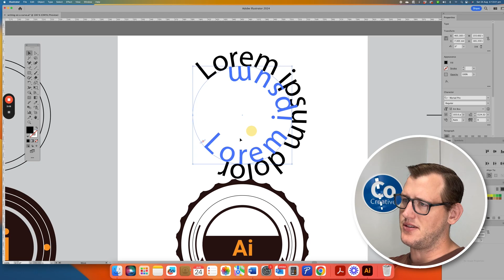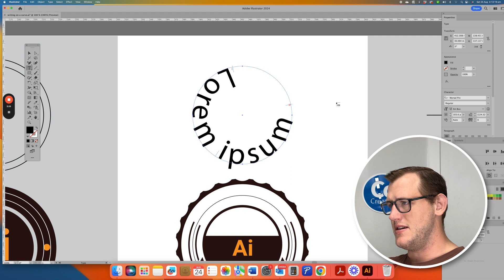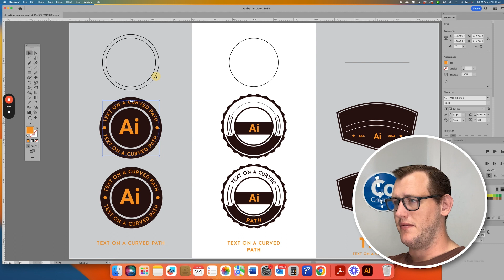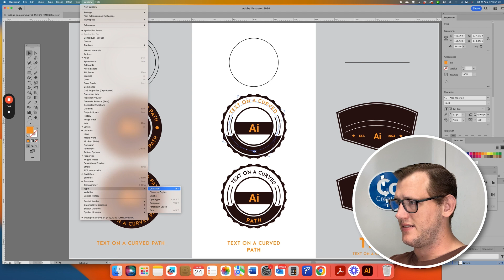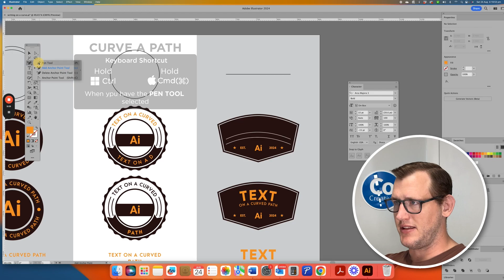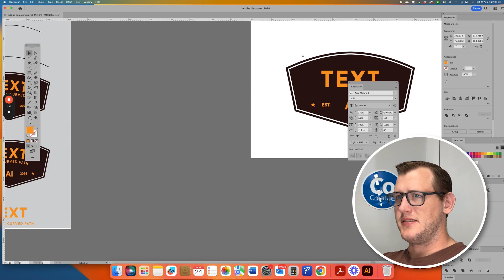How to Write on a Curve in Adobe Illustrator 2024 | Complete Guide to Text on a Path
In this video, I'm going to show you all the ways you can type on a path in Adobe Illustrator. We’ll cover how to wrap text around a circle and curve your text easily. If you're working on a project that needs curved text, this tutorial will help you create smooth, professional-looking designs.

I've also set up a practice file that you can download and use to follow along with the tutorial. Plus, I'm using the Arca Majora font, and the link to download it is below as well. Let’s jump in!

or on our Etsy store